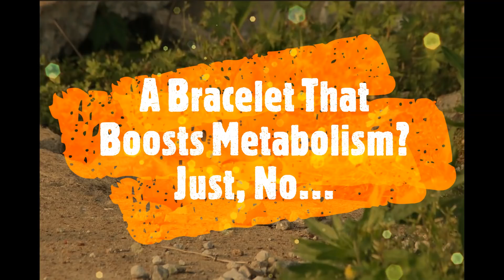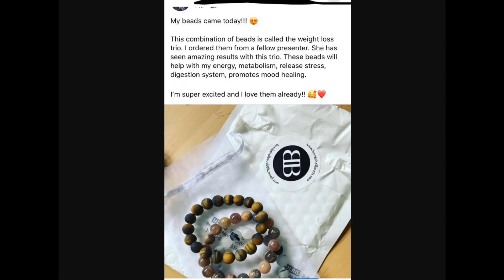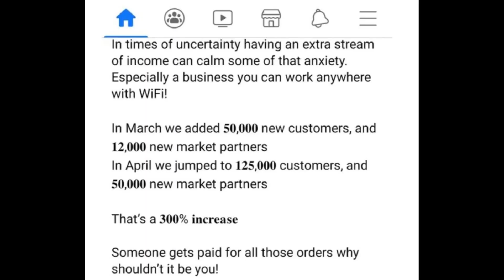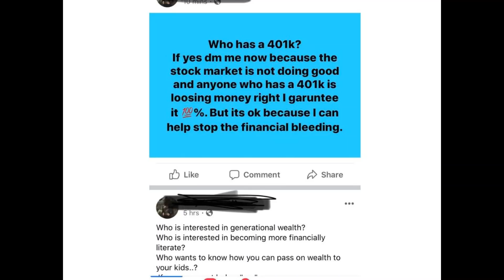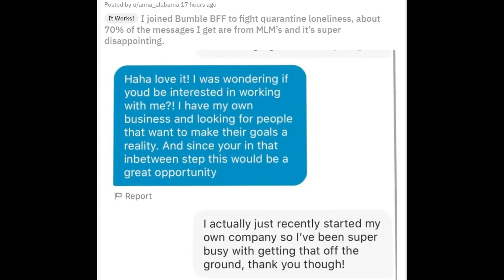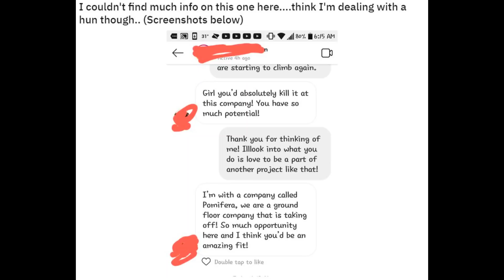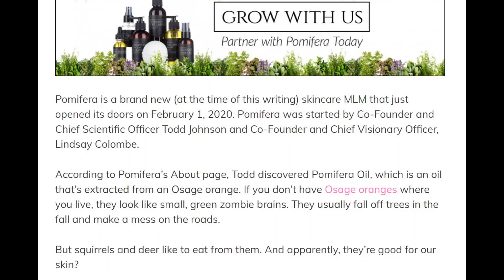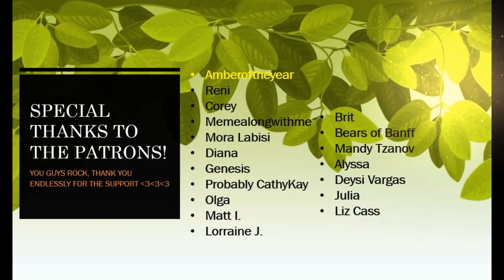(r/antiMLM) That's Not How It Works, Hun.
Enjoy the Quaran-tainment, my dears!

Thank you so much to all my patrons, old and new.  You guys are fantastic folks.

If you would like to send anything, please send it here :
The Fox Hole

The Fox Hole Shop is open and ready to go, check it out!

Sources:
all clips taken from the r/antiMLM subreddit
all images from Google or Bing

Hey, thanks for making it all the way down here. You look great!